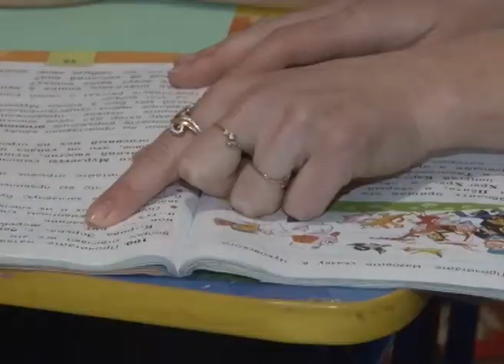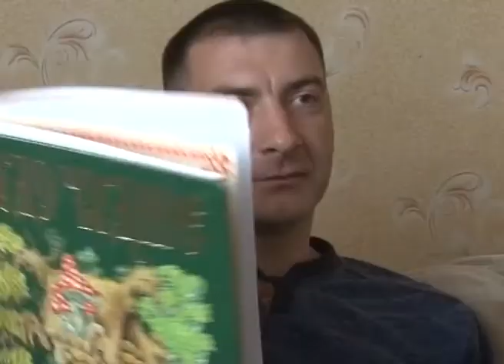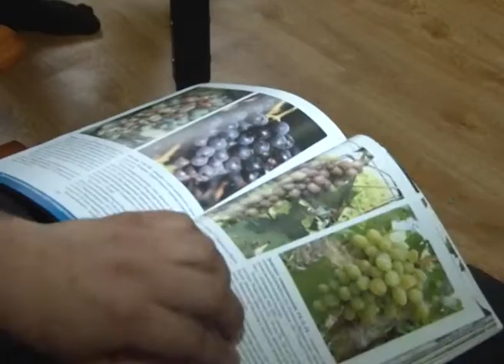«Вестник ПромАгро» от 16 05 2017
Многодетные семьи "ПРОМАГРО".